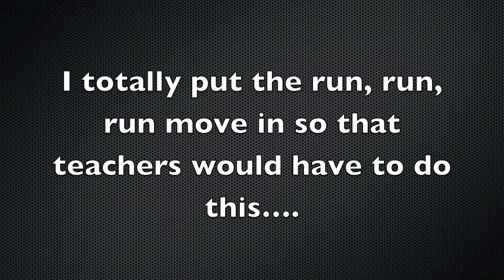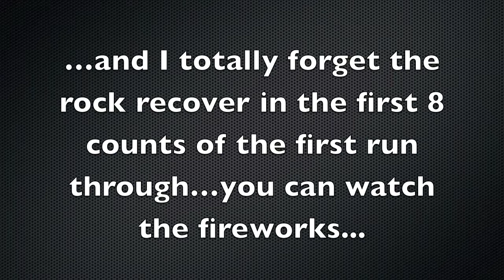"Loving Me Is Red" Jaramie Teaching @ The Yost